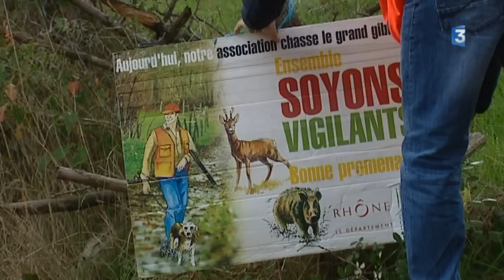"Un dimanche à la Chasse" dans le Rhône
Alors que l'on compte déjà 3 morts depuis l'ouverture de la chasse cette année 2015,  c'était  ce 18 octobre jour choisit pour l'opération "un dimanche à la chasse". Une manifestation organisée dans 51 départements et dont l' objectif est d'inviter des non-chasseurs et faire tomber les idées reçues! A Sourcieux-les-mines,dans le Rhône, 16 personnes non-initiées ont accompagné des chasseurs à une battue aux sangliers. Reportage d'Elisabeth Phily et de Sylvie Adam